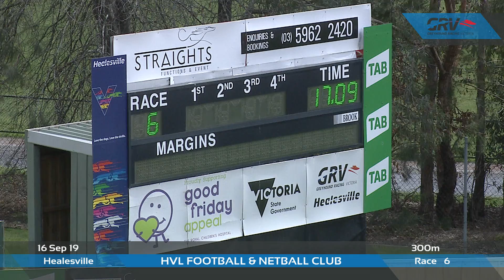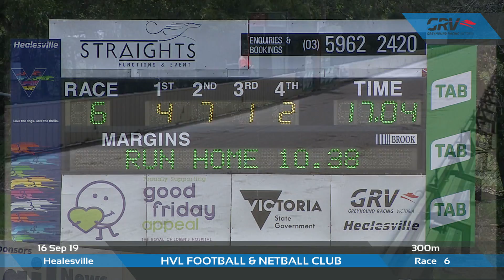HVL MON 16 SEP 19 R6